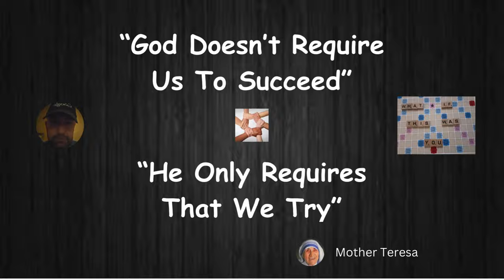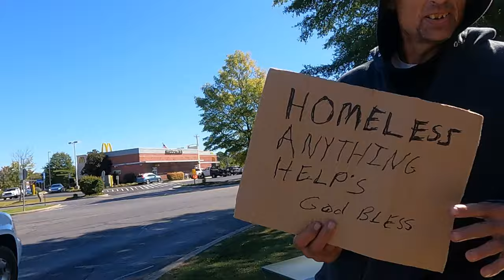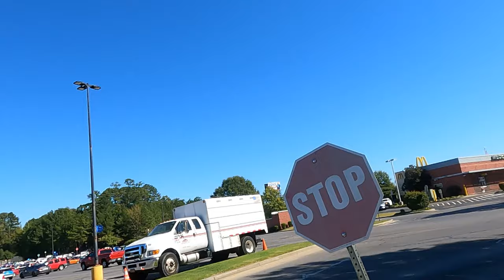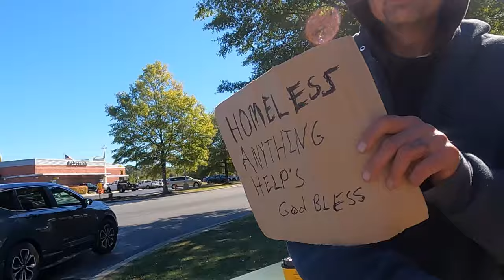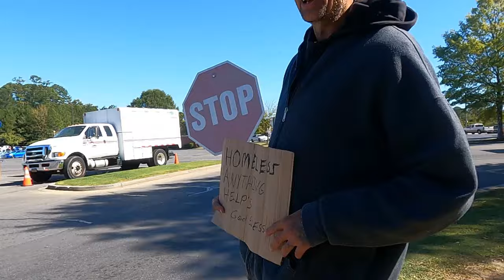A YEAR IN PRISON 👮‍♂️ For $2.00 - WHAT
Tier 1
   "PLAYERS"

-Laurie Kiddell
-Chrissy Reamer
-Lisa Matin

    Tier 2
  "ALL STARS"

-Loretta Vanriet
-Sondra Ramirez
-Justfedup47

-Mark Smith
-Jill Smith
-Gigi Golden
-Sharon Farrr
-Irish Girl23